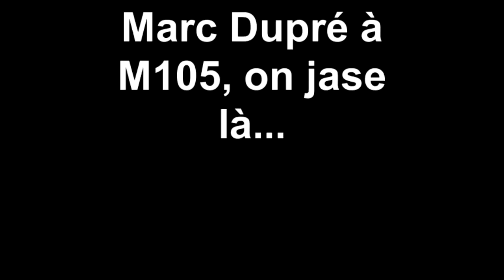Marc Dupré à M105, on jase là...